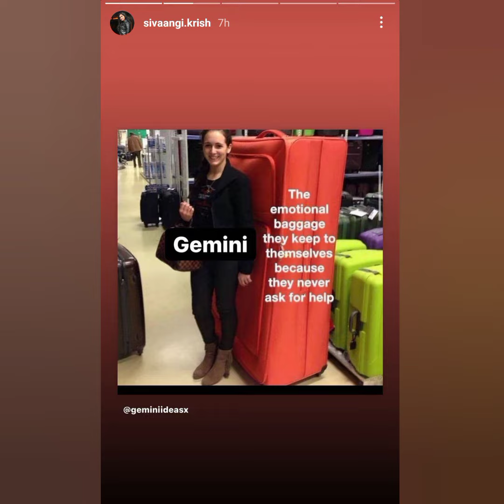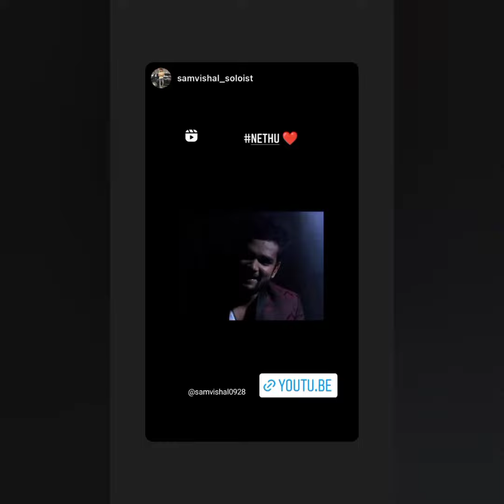Tomorrow shivaangi coming "Express Avenue mall " At 2pm🤗Instagram event 🎉🎊 Don't miss it guys 😊